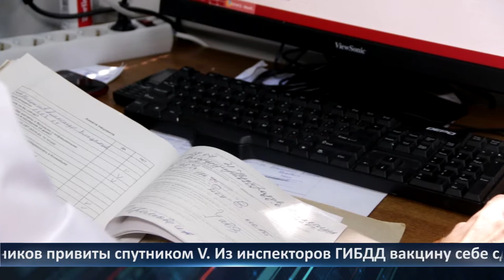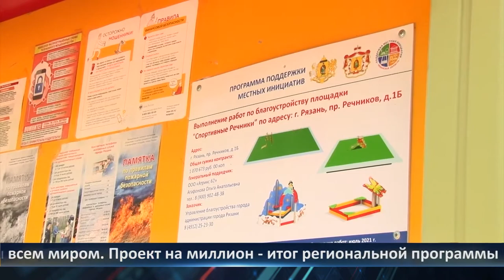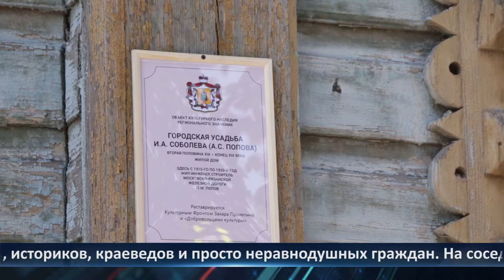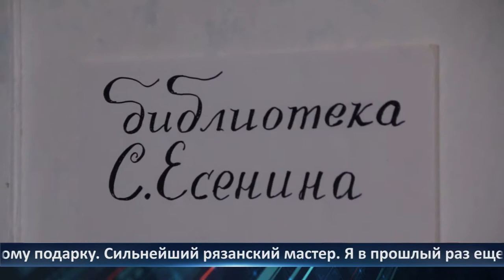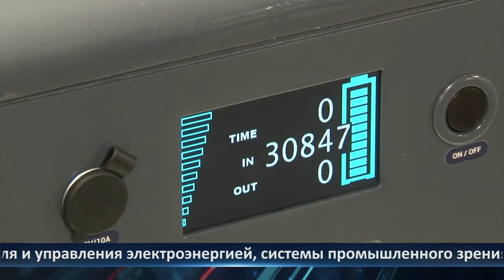День города - новости Рязани 27.07.2021